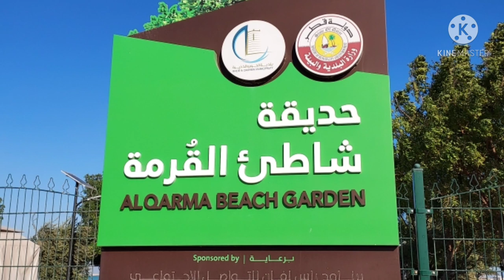AL SHUAA RESERVE PARK AT AL KHOR, QATAR | VLOG #5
Hi mga ka-molecules!
Today we went to Al Shuaa Reserve Park in Al Khor. We saw lots of animals walking and enjoying the freedom around the park. My favorite one is the tortoise, I fed him and it almost bit me but it's okay. After enjoying around the park, we passed by the beach along our way.

Hope you like this week's video. Please suggest any content that you want me and my family to do or to visit.